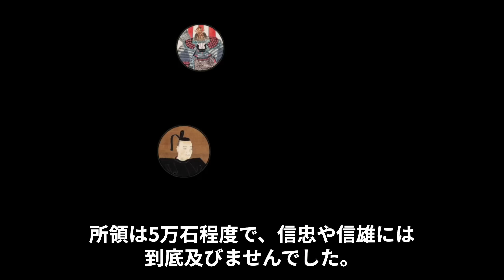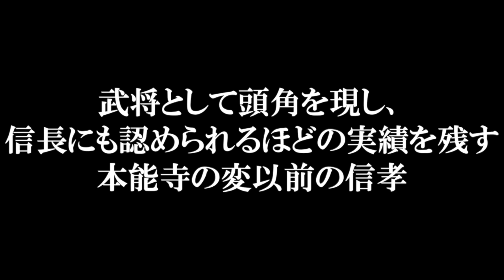織田信孝の生涯 秀吉と覇権を争った有能エピソード豊富な信長の三男【どうする家康】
参考文献
谷口克広『織田信長家臣人名辞典』
柴裕之『清須会議 秀吉天下取りへの調略戦 (シリーズ・実像に迫る17) 』
奥野高廣『神戸信孝の役割ー甲州遠征におけるー』
（柴裕之『織田氏一門 (論集 戦国大名と国衆)』）
庶子として生まれた織田信孝は、幼くして養子に出されるも、武将として次々と実績を挙げていき、身分は低いながらも信長に重用されていました。
四国征伐軍の大将に任じられるなど、織田信雄よりも評価されますが、身分差は覆せないまま本能寺の変を迎えます。
信孝は山崎の合戦で大将として明智光秀を破りましたが、信雄の下に置かれ続け、実力で織田家の実権を握るべく動き出し、秀吉と対立します。
織田家当主の三法師を抱え、秀吉も苦慮するほどの動きを見せますが、秀吉の実力の前に柴田勝家ともども敗れ無念の最期を迎えました。
今回は、庶子の身分から実力で成り上がっていったものの、身分の低さに最後まで悩まされ続けた織田信孝の生涯について紹介します！